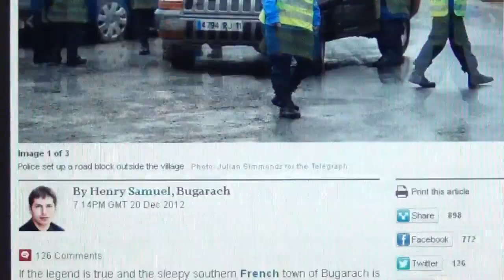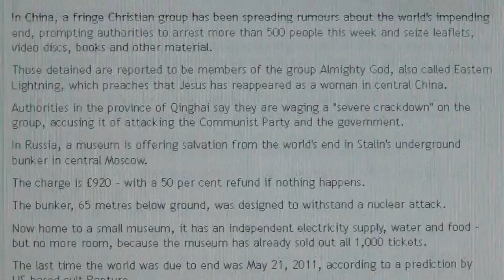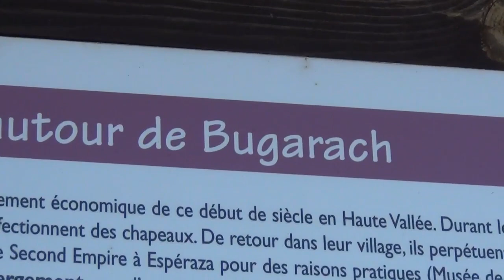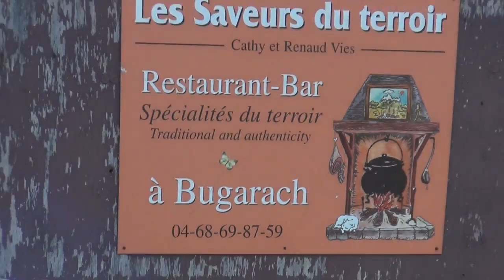Bugarach, The End of the World, December 21st 2012, UFO Base in Mountain & Extraterrestial Aliens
Hi folks, I haven't been able to make more videos, because my computer turned completely black and died. Then a fan of my videos drove hundreds of miles to repair it for me, so now the screen is back, but all the videomaking software is gone, and I can't even import all the new travelling videos, I filmed for you lately - maybe this is the end of my video lectures, sorry but I can't wrap my head around all this computer technology, and in the country where I'm at, they are not solidary nor helpful at all (I'm in France). So, I can only upload some for you new stuff on my channel Giureh, which I filmed last year, and what was still in the computer ready to be uploaded, when it broke down two months ago. Also on my channel "HomieLand Sickurity" I will upload some more new/old videos, that were deleted about five years ago, when Fucktube censored and deleted my whole channel with about 350 videos, of which most are gone forever; the SwiSS Gestapo made sure through two extensive house searches, that all the backups disappeared in a deep dark SwiSS cave together with the rest of their looted Nazi-Templar valuables. Sorry, technically I'm at a dead end, though potentially I'd have a lot more to reveal to you.